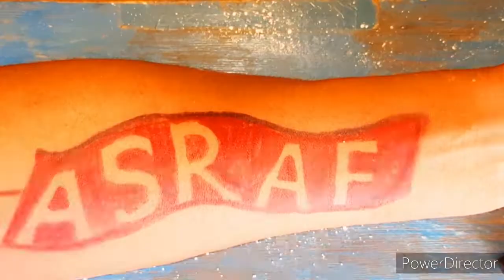How To Draw Asaraf name tattoo || Allah name asraf drawing